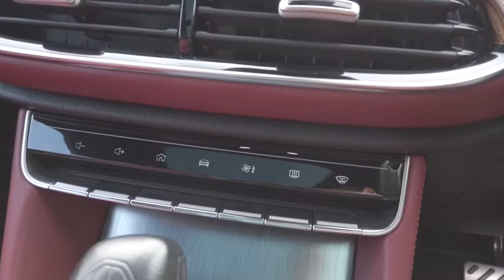2020 MG HS Ryde, Sydney, New South Wales, Top Ryde, Australia 283859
Black New 2020 MG HS available in Ryde, New South Wales at North Shore Mitsubishi.

Huntermotive
603 Victoria Road